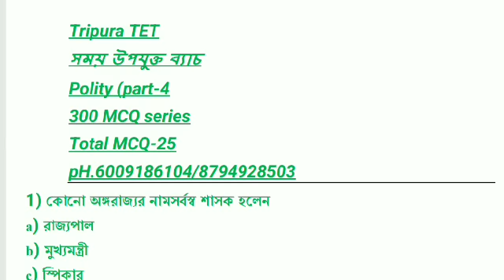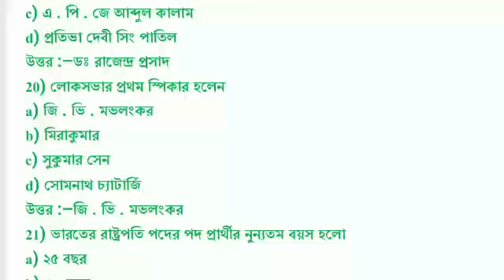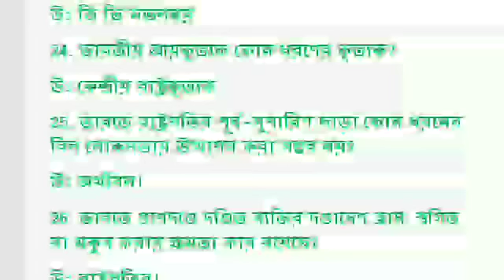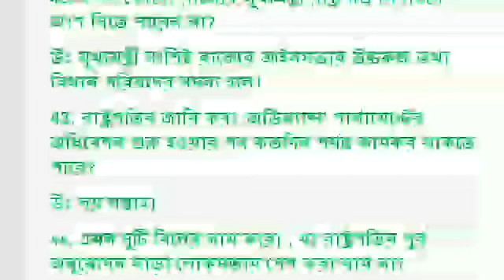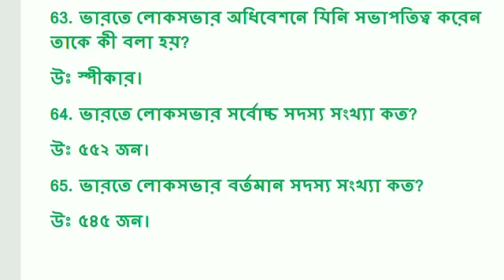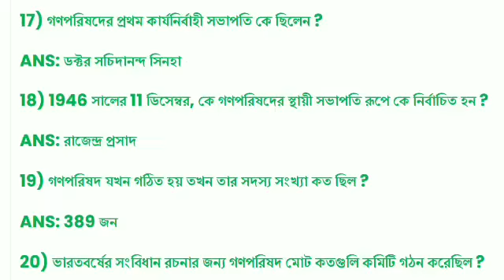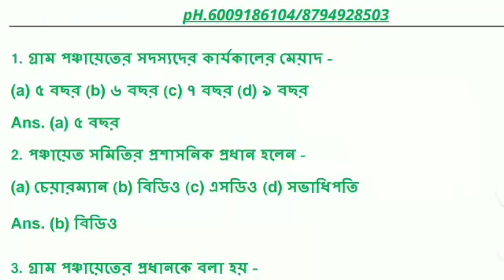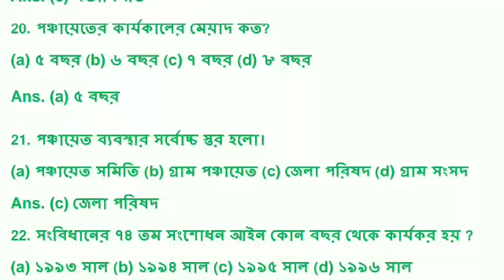Total MCQ+ Questions - 150 || Polity || সময় উপযুক্ত ব্যাচ || Tripura TET